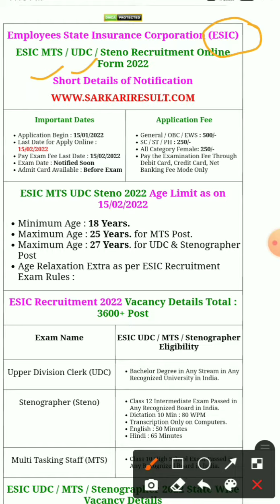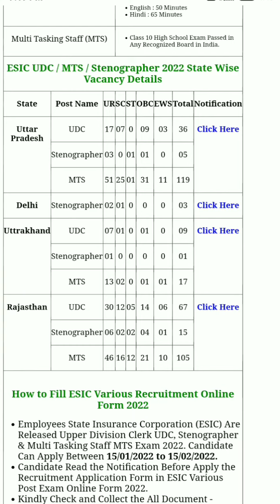Employees State Insurance Corporation (ESIC) MTS, UDC, Stenographer 2022 Vacancy Notification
mathematics by preparation classes
ssc ke math ki taiyari
math ki taiyari hindi me
math syllabus
percentage
defence exam mathematics
group d exam math syllabus
geography by preparation classes
group d geography
railway ntpc geography
geography ki taiyari
geography ki taiyari hindi me
up police geography
all competitive exam geography
geography syllabus
indian geography
world geography
general knowledge
current affairs
करेंट अफेयर्स
current news